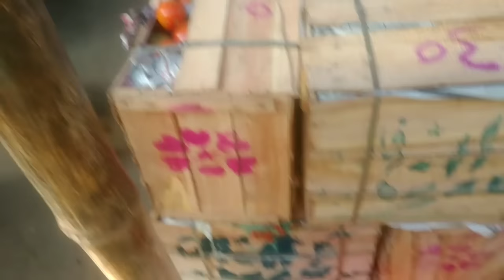karachi sabzi mandi rates today |🍅😜karachi vegetable market wholesale price list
karachi sabzi mandi wholesale price list Sabzi Mandi Karachi Today Price List in this video Today I have shown which are the cheapest vegetables and which are the most expensive ones in Karachi vegetable market. In this video I showed Potato Onion Tomato Ginger Garlic Capsicum I have told the rates of everything in this video.